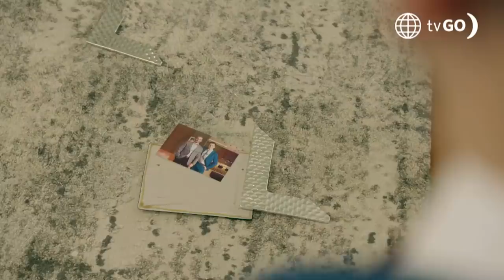Luz de Luna: Chubi le confesó a Eusebio que amó a Patricia y que Eus es su hijo (Capítulo 128)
LuzDeLuna André Silva, Vanessa Silva, Naima Luna

¡TODA LA VERDAD SALIÓ A LA LUZ! 😱😱🔥 Chubi le dio la más amarga sorpresa de su vida a Eusebio al revelarle que él tuvo una relación con su exesposa y fruto de su amor nació Eus 😨. El candidato no podía creer todo lo que estaba escuchando 😡. ¡Mira este impactante momento! 🔥